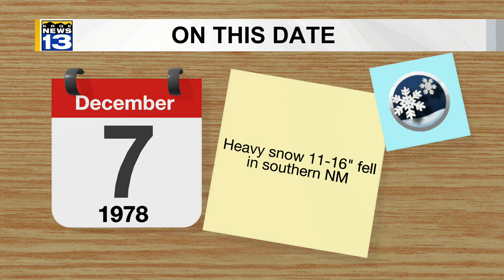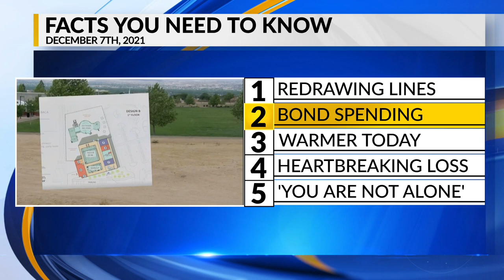KRQE Newsfeed: Redrawing lines, Bond spending, Warmer today, Heartbreaking loss, 'You are not alone'